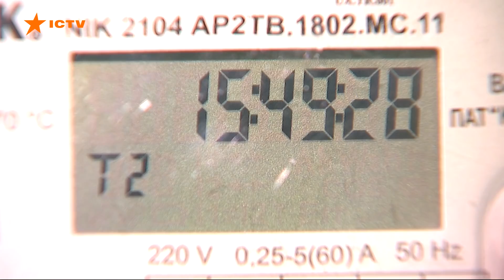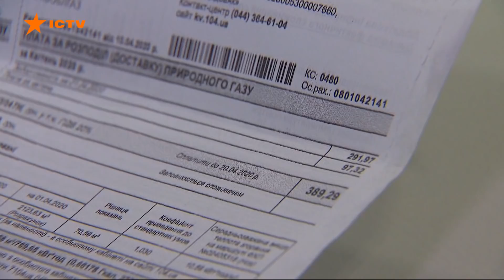На сколько вырастут тарифы на коммунальные услуги в Украине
Этот год обещает быть непростым в плане роста тарифов на коммунальные услуги. Министерство энергетики планирует представить новые цены на электричество для населения.

Сейчас стоимость киловатта 1 грн 68 копеек. Минэнерго планирует сделать цену рыночной, поэтому цены могут возрасти.
Чиновники указывают, что реальная стоимость электричества куда выше установленной государством.